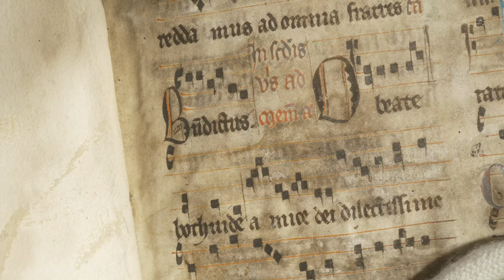Botvid och miraklerna - teaser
Trailer för "Botvid och miraklerna", en historisk kortfilm om Sankt Botvid som släpps tisdag 28 juli 2020. Premiärvisas 18.00 i Botkyrka kyrka.

Författaren Maja Hagerman och filmaren Claes Gabrielson ger sig ut på spaning efter helgonkulten kring Sankt Botvid. De söker i medeltida handskrifter efter Botvidlegenden, finner noter till Botvids sånger som nog ingen sjungit sen medeltiden och upptäcker hans bild i många välbevarade mycket gamla kyrkor. Spår av den märkliga historien om Botvid och miraklerna hittar de även ute i landskapet - bland gamla vägar och förkristna gravfält, och även inne i stenmurarna i de kyrkobyggnader som stått här sen medeltiden.